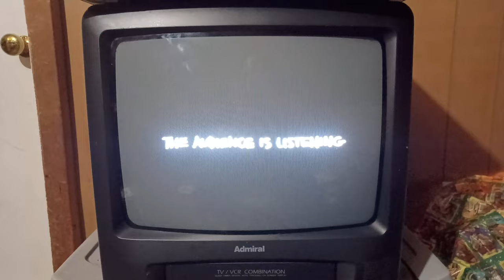THX Tex Logo But Recorded On My VCR TV (800 Subscriber Special)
Requested By BlaketheSpongebob&YouTubeFan

This Was Recorded From The 2006 DVD Of Cars.